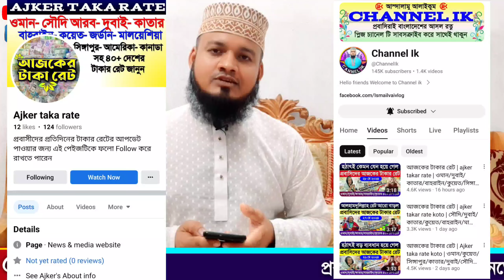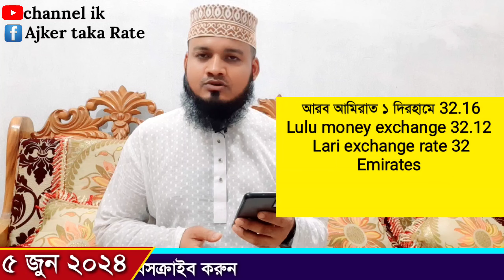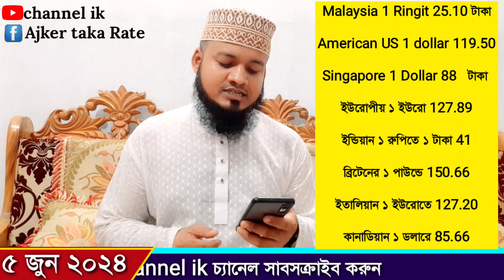আজকের টাকার রেট | Ajker takar rate koto | কুয়েত/দুবাই/ওমান/কাতার/বাহরাইন আজকের দিনারের রেট কত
Today date 5 June 2024 Wednesday

Channel ik এই ইউটিউব চ্যানেলে প্রতিদিনের ওমানের রিয়ালের রেট সংযুক্ত আরব আমিরাত দুবাই দেরহামের রেট কুয়েতের দিনারের রেট  কুয়েতের দিনারের রেট বাহারাইনের দিনারের রেট সৌদি আরবের রিয়ালের রেট মালয়েশিয়ান রিঙ্গিতের রেট আমেরিকান ডলারের রেট সিঙ্গাপুরের ডলারের রেট ইউরোপীয় ইউরো রেট ইরাকের দিনারের রেট বৃটেনের ফাউন্ড এর রেট ইতালিয়ান ইউরো রেট কানাডিয়ান ডলারের রেট নিউজিল্যান্ডের ডলারের রেট সুইজারল্যান্ড এর ফ্রেন্স এর রেট জর্ডানের দিনারের রেট রোমানিয়ার লিউ রেট জাপানের ইয়েন রেট ইন্ডিয়ান রুপির রেট জানতে পারবেন প্রতিদিন

আজকের টাকার রেট কত, প্রবাসীদের মুদ্রার রেট কত, আজকে বাংলা টাকার রেট কত, আজকে বিদেশি টাকার রেট কত, আজকে মানি এক্সচেঞ্জের রেট কত, ওমানের আজকের টাকার রেট কত, দুবাইয়ের আজকের দেরহামের রেট কত, সৌদি আরবের আজকের টাকার রেট কত, কুয়েতের আজকের টাকার রেট কত, কাতারের আজকের টাকার রেট কত, বাহরাইনের দিনারের রেট কত, মালয়েশিয়ান রিঙ্গিতের রেট কত, আমেরিকান ডলারের রেট কত, সিঙ্গাপুরের ডলারের রেট কত, ইউরোপীয় ইউরোর রেট কত, ইরাকের ডিনারের রেট কত, ব্রিটেনের ফাউন্ড এর রেট কত, ইতালিয়ান ইউরো রেট কত, কানাডিয়ান ডলারের রেট কত, নিউজিল্যান্ডের ডলারের রেট কত, সুইজারল্যান্ড এর ফ্রেন্স এর রেট কত, জর্দানের ডিনারের রেট কত, রোমানের লিও রেট কত, জাপানের রেট কত, ইন্ডিয়ান রুপির রেট কত,